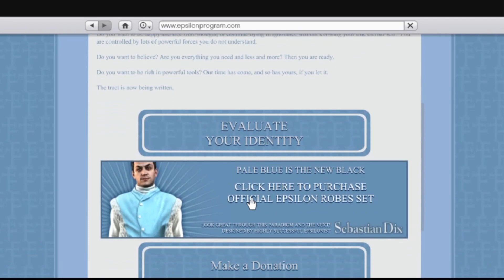GTA V Immersion Playthrough Ep 15: Eye In The Sky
This is a full Immersive Playthrough of GTA V where I will have all HUD, map, radar, Health bar, Armor bar, Special bar, ammo count, money, completely off while playing the game in First Person mode as much as possible. Please keep in mind that there will be some points where the game will force me to play in third person mode or will have some cinematic cameras to be played around with.

Wanna connect by Discord?